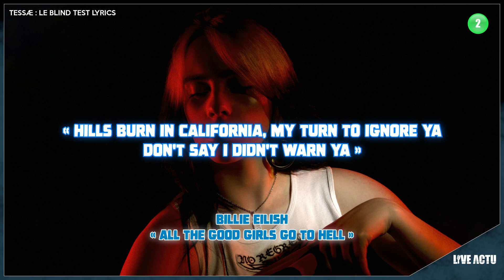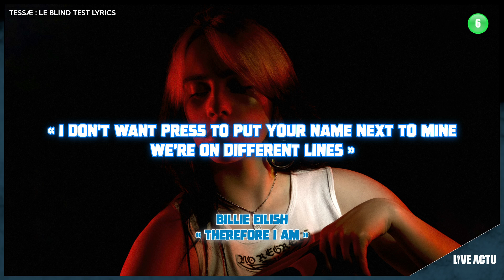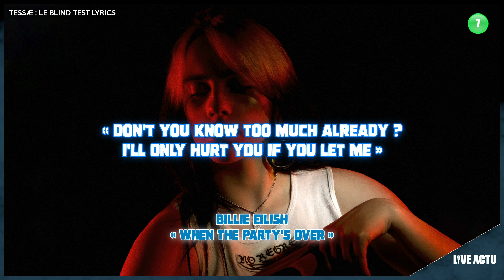Blind Test Lyrics | TESSÆ ( 100% Billie Eilish )